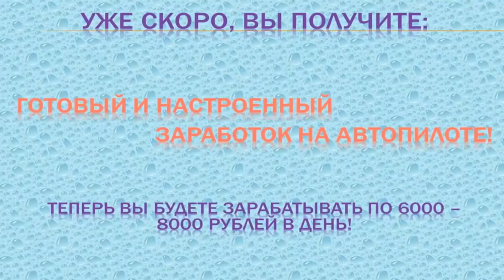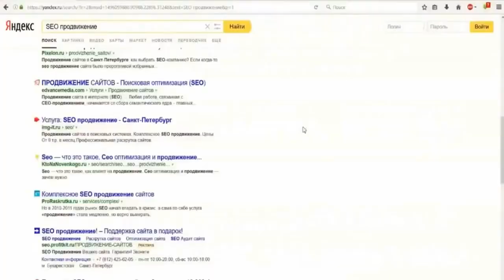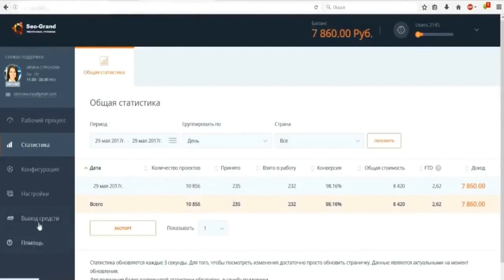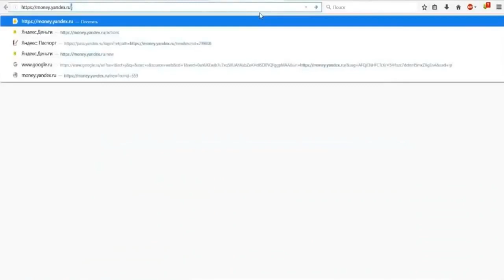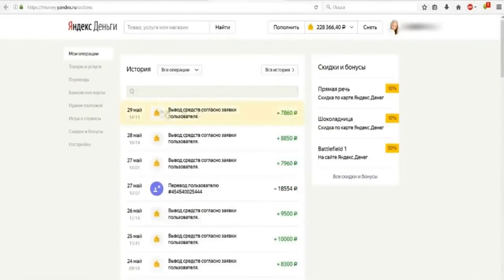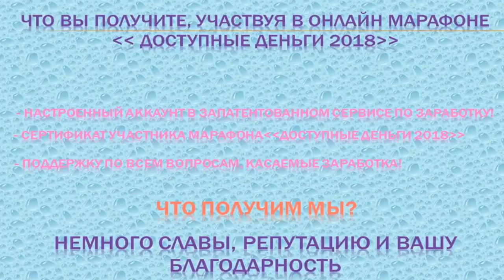Доступные деньги 2021 ЗАРАБОТОК В ИНТЕРНЕТЕ ОТ 7000 РУБЛЕЙ В ДЕНЬ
Доступные деньги 2021 ЗАРАБОТОК В ИНТЕРНЕТЕ ОТ 7000 РУБЛЕЙ В ДЕНЬ Перейти на сайт